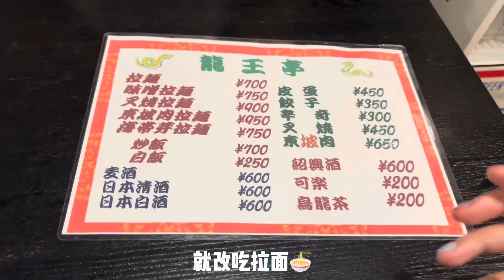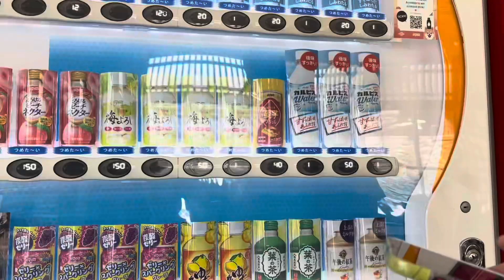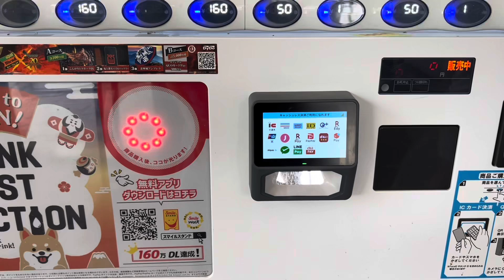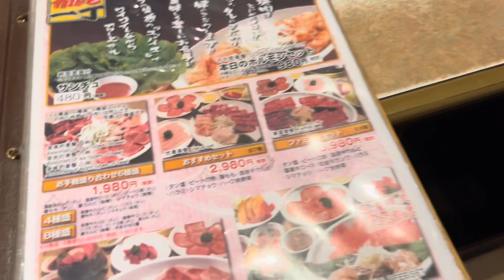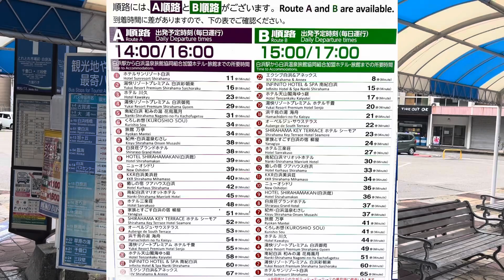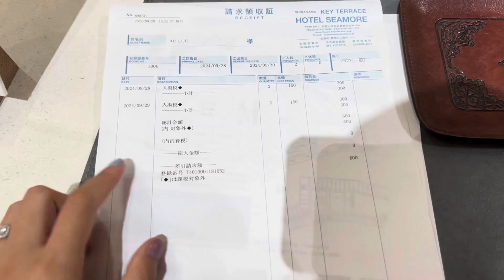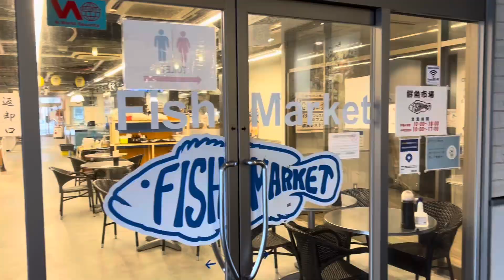和歌山市&白滨💙-和歌山城｜熊野牛烤肉｜白滨温泉酒店｜崎之汤｜白良滨